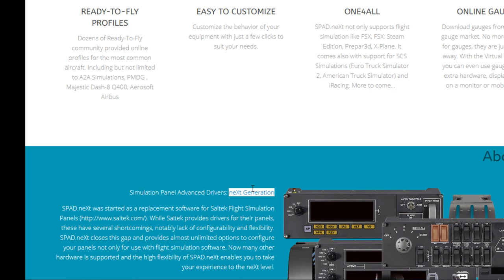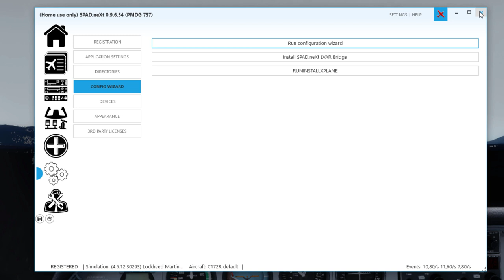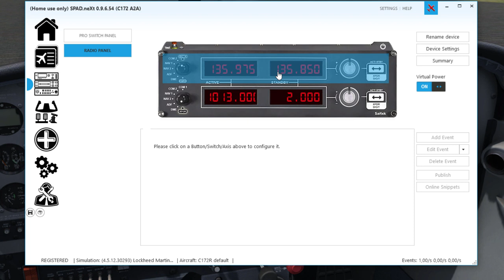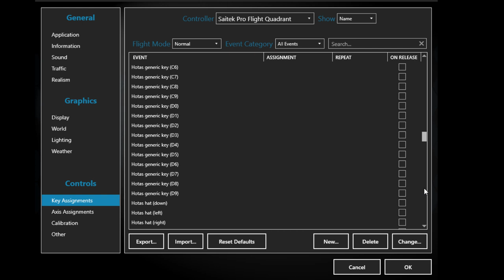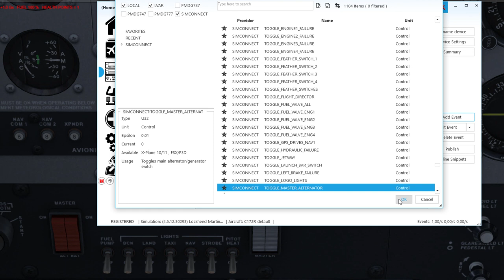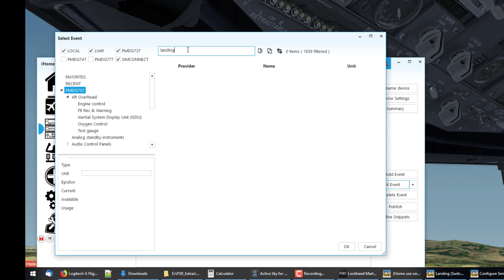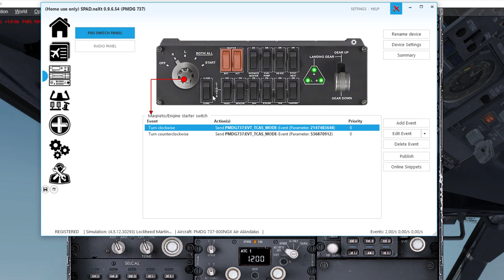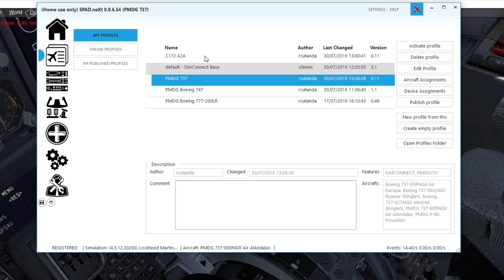Configuración y uso de controles de vuelo Saitek mediante SPAD.neXt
Este vídeo ofrece una introducción y configuración básica de algunos controles de vuelo Saitek mediante la aplicación SPAD.neXt